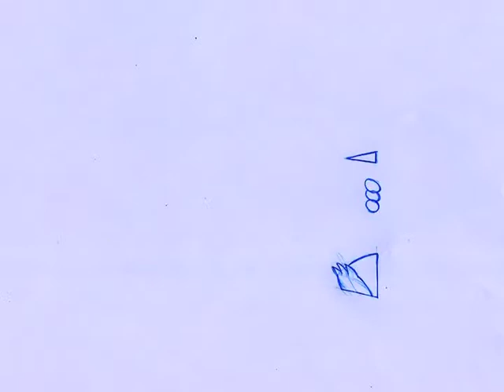Cerebus rises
Sequence from Cerebus #78 of Cerebus rising to his feet, looking up at a window over his head, then vaulting through it to land and scan the horizon.